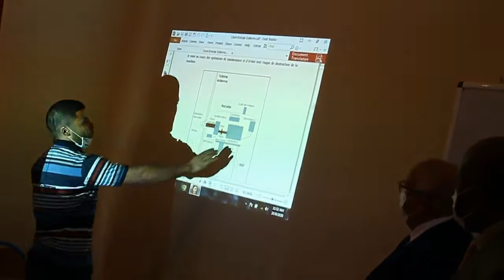الرشيدية ..زيارة القنصل العام لدولة جزر القمر للثانوية التقنية